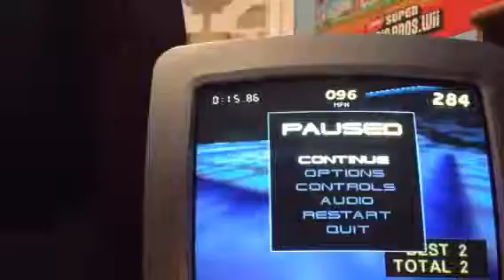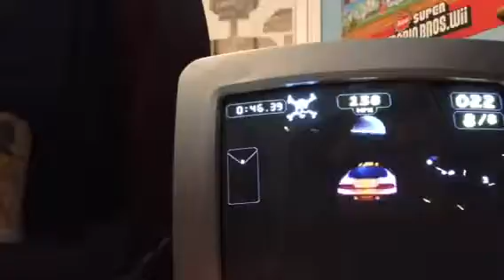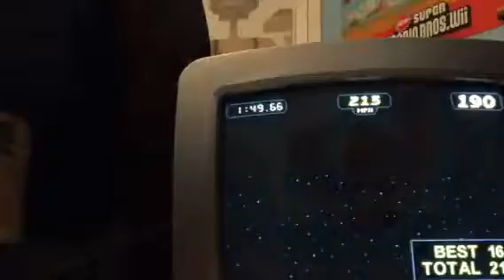Rush 2 part 2